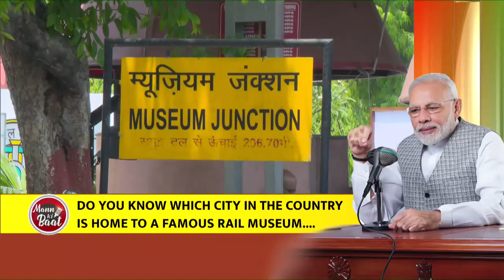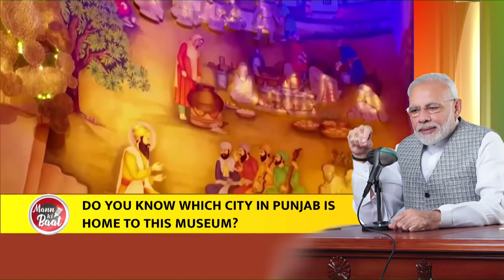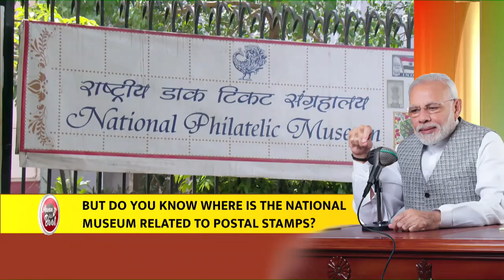Asked some questions about various Museums in the country: PM Modi